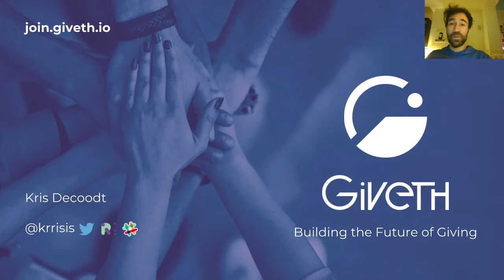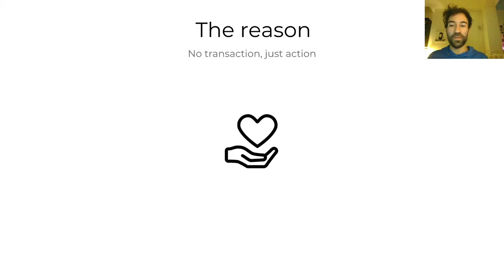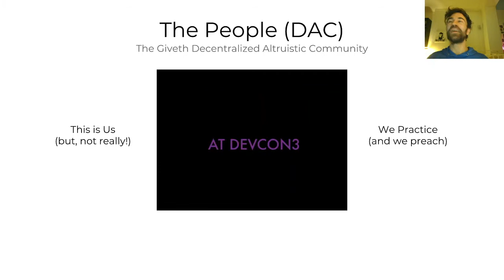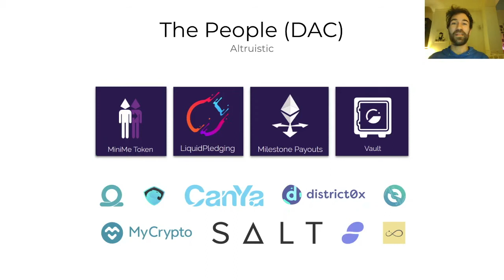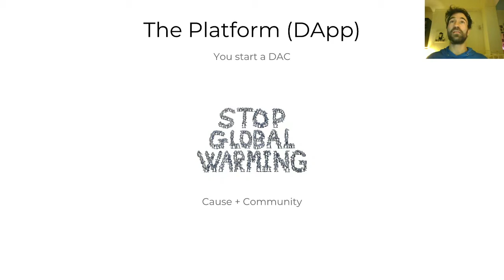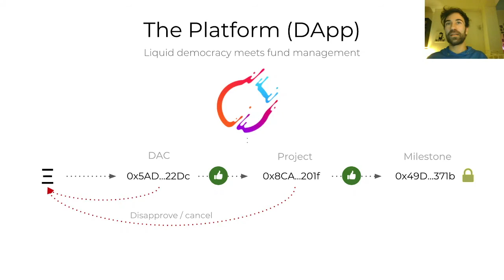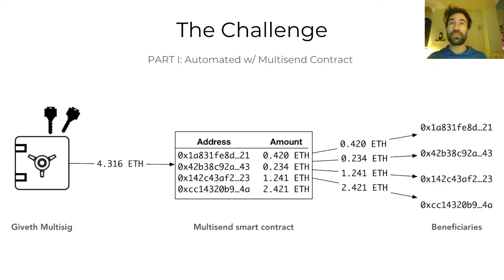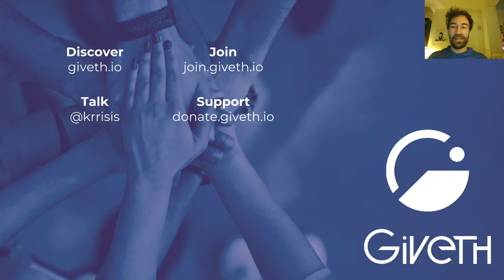What is Giveth? An intro to the Giveth Galaxy by Krrisis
Kris Decoodt (@krrisis) gave a talk on why we are building the Future of Giving through our 4 circles: DApp Development, Governance, Social Coding and Communication.
This is a non-technical talk but we do discuss the building blocks of our DApp (in closed alpha) and the scaling solutions we are working on.

Other mentions:

Swarmwise by Rick Falkvinge

Giveth is re-engineering charitable giving, by creating an entirely free, open-source platform for Decentralized Altruistic Communities, built on the Ethereum Blockchain.